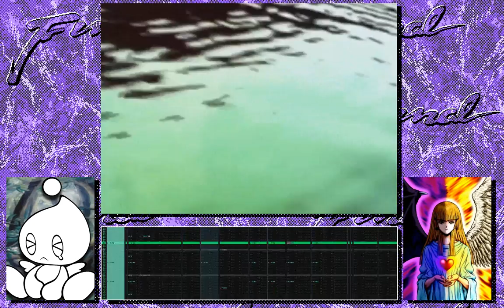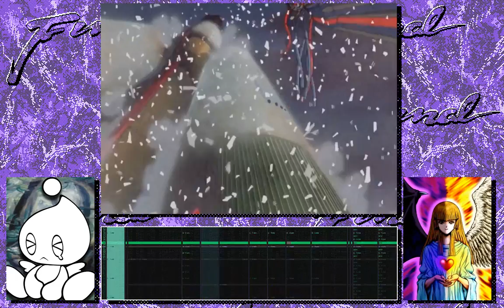bye2 - Chao Dialysis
[Minor Epilepsy Warning]
Donate to this tiny little cherub; this minuscule being is in dire need of food and water from Natural Sources. Can you find him spring water? Collect it and send it. Feed him and watch him grow. Create a garden inside your house with small bugs like worms and ladybirds and witness them flourish into human figures.
bye2.co.uk